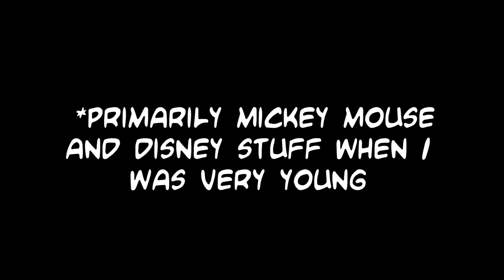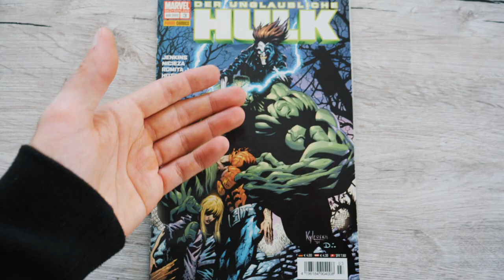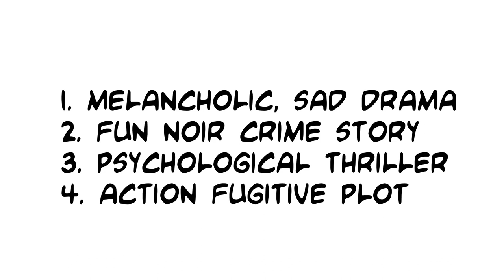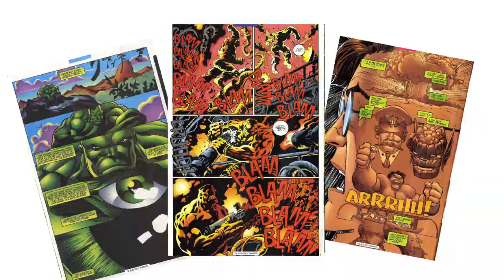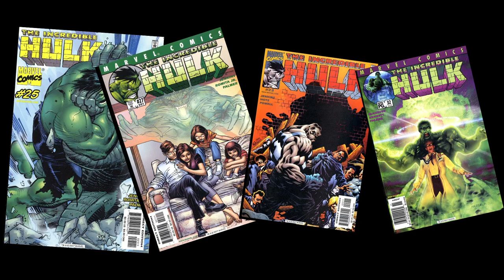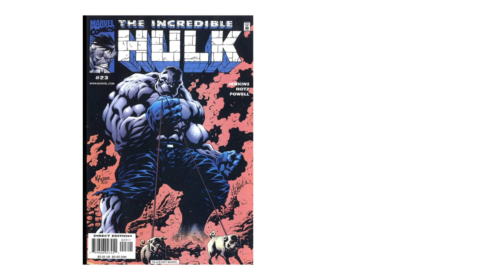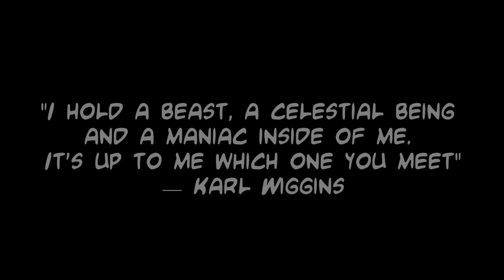The Drama of the Incredible Hulk by Paul Jenkins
Finishing my trilogy of Hulk videos, in this essay I take a look back at Paul Jenkins's "The Incredible Hulk" comic book run, examining its themes and quality.